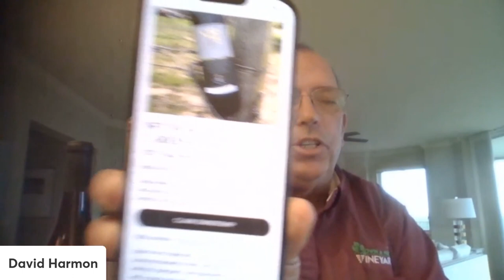Digital Decanting: Cutting-Edge Tech in Wine Investment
"Digital Decanting" brings a fresh perspective to wine investment with the integration of cutting-edge technology. Join host Andy along with David Harmon from NFT Wine Club, Certified Sommelier Casleah Herwaldt, and Jonny Orton, a UK-based Master of Wine, as they discuss how innovations like blockchain are revolutionizing the wine industry. This segment explores how technology ensures the authenticity and provenance of fine wines, dramatically reducing the risk of counterfeits and boosting investor confidence.

Through engaging discussions, our panelists delve into the application of NFTs to preserve wine heritage and the use of blockchain to track wine from vineyard to table transparently. Tune in to understand how these technologies not only safeguard investments but also enhance the wine collection experience.

🕒 Timestamps 🕒
00:00 - Introduction to technology in wine preservation and authentication
00:10 - The role of blockchain in tracking wine provenance
00:24 - Benefits of smart cellars for wine storage
00:46 - Innovations in cork technology for wine protection
01:15 - The impact of evolving technology on wine collection management
01:17 - Discussion on NFTs and their value in wine investment
03:00 - Introduction of an NFT wine club for product authenticity
07:16 - Utilizing blockchain for enhanced security and transparency in wine investment
11:02 - Wrap-up and transition to next segment

🌟 Meet Our Esteemed Guest Panelists 🌟

David Harmon, a consummate wine entrepreneur, is Chief Wine Officer at NFT Wine Club, Owner of Own A Napa Vineyard, Carneros della Notte winery, and D III Vineyards. Having founded and sold wine.com to virtual vineyards, he not only sets new standards for sustainable and hands-on winemaking but his life stories—from chauffeuring Robert Mondavi to flying helicopters for the Indianapolis Colts and working on movies like Thelma and Louise, Black Rain, and Basic Instinct add a delightful layer to his journey.

Casleah Herwaldt, (“Cas-leah Her-walt") a Certified Sommelier with certifications from Court of Master Sommelier and Wine and Spirit Education Trust, brings a wealth of experience, from serving Michelin Star chefs to creating her own wine label. She created her own wine label in 2020 called Casleah Wine, a Pinot Noir and Rosé from Sonoma.

Jonny Orton is a Master of Wine based in the UK, who currently balances interests in both finance and wine, bridging the two with his dissertation “How do the mechanics of fine wine investment impact its potential as an alternative asset class.” Jonny manages a fine wine business, consults, and runs tastings.

Episode Credits:
Transmedia Producer: Bradley Jon Eaglefeather
Live Stream Editor: Bradley Jon Eaglefeather
Show & Segment Scripting / Edits: Bradley Jon Eaglefeather & Andy W
Animation and Design: Chad Lawrence